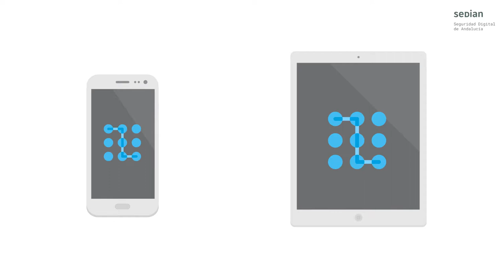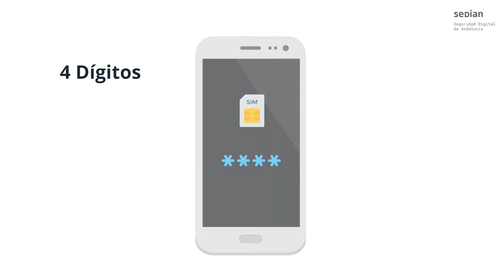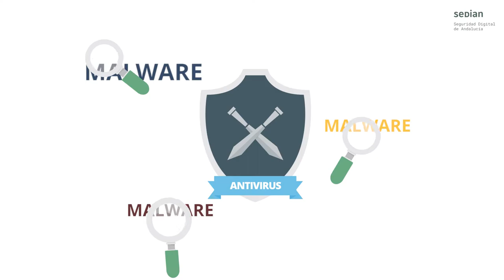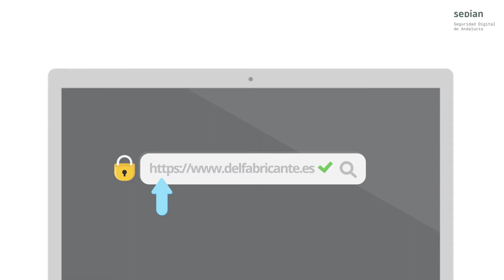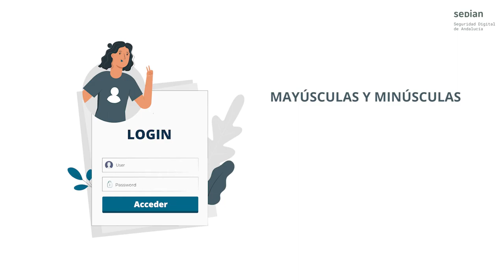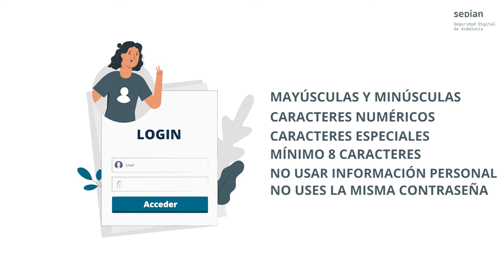Medidas de protección básicas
En este video te ofrecemos cinco recomendaciones básicas para que puedas hacer un uso seguro de tus dispositivos.